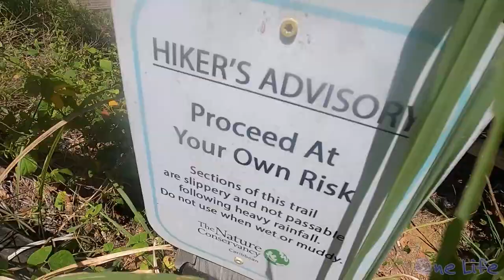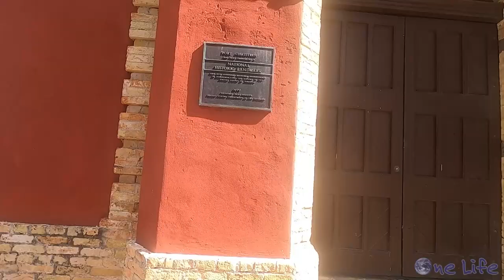We Ordered Pizza from a Boat! Hiking and Diving in St Thomas, USVI - Episode 11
We take care of some much needed boat projects after our 10 day sail before having some fun hiking and diving. We find a beautiful beach and explore the many dive sites in St. Thomas. Oh and did we mention we find a PIZZA BOAT?